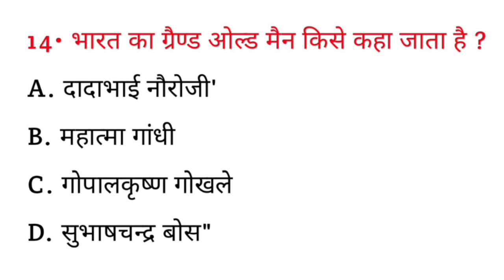भारत का ग्रैंड ओल्ड मैन किसे कहा जाता है ? || Bharat ka grand old man Kise kaha jata hai